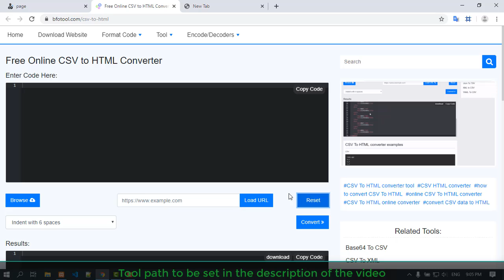Free Online CSV to HTML Converter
This free online tool lets you convert a CSV file into a HTML file. No need to download or install any software. Click to convert your file now.